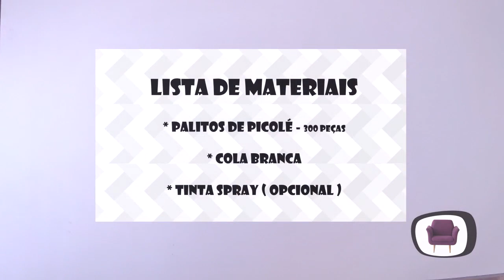DIY - Aprenda a fazer nicho com palitos de picolé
Nesse vídeo ensino a fazer um lindo Nicho decorativo.

Em breve sorteio aqui no canal !